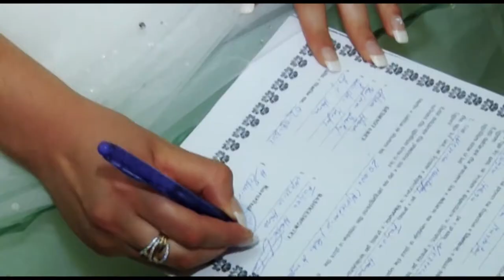Trailer Dasma Fatjonit dt 02 08 2012